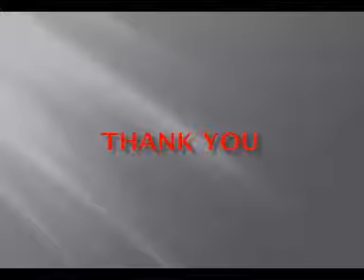HOW TO DRAW ELEPHANT FOR KIDS PART-1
How to draw an elephant for kids in easy way.